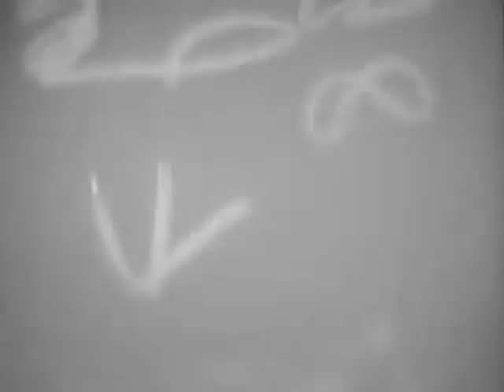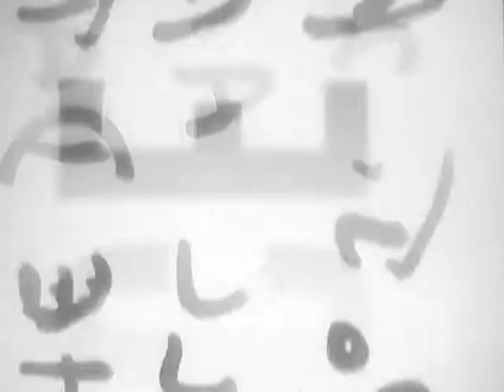Selected scenes of past and present sport personalities - Part 1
ARC Identifier 28759 / Local Identifier 111-LC-46063 - Department of Defense. Department of the Army. Office of the Deputy Chief of Staff for Operations. U.S. Army Audiovisual Center. (ca. 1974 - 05/15/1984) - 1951 - Olympic diving champion Sammy Lee giving diving exhibition in 1951. Baseball game between Pittsburgh and St. Louis in August 1960. Football game between New York and Cleveland, 1961.  Jim Brown stars. Hank Greenberg playing last baseball game for Detroit in May 1941 before joining the Army.  Greenberg hits home run and talks with manager.  Greenberg being sworn into Army with other recruits. - Copied by Thomas Gideon